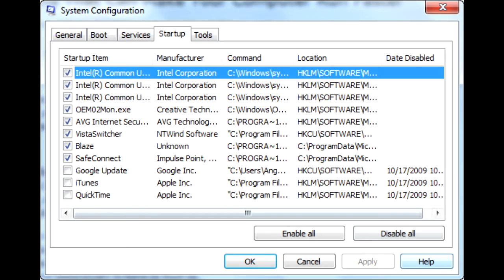Why is my laptop fan so loud and keeps running?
you can follow the below methods to stop your fan from being loud:

1. Buy A Laptop Cooler
Due to their nature, size and increasing amounts of power; laptops seem to just get hotter and hotter. As a rule, my old laptops would generally go for a year without getting too hot. Now they’re so small and powerful that a laptop cooler is pretty much a necessity from day one.

2. Kill Your Processes
The heat generated by the CPU is generally the main heat source within a laptop, and non-vital background processes only serve to make this worse.
You can manually configure what starts up in Windows using the Microsoft System Configuration Utility.
Hit Start, find Run (you may need to search for it, depending on your particular version of Windows) and type in msconfig and click OK.
Navigate to the Startup tab and simply toggle the items you’d like to run when your computer first boots. Many update managers and system tray processes (like Quicktime, Java Update Scheduler, etc) are completely useless and simply sit there wasting your precious resources.

3. Clean your Laptop
Your laptop’s number one enemy is dust, so removing this dust not only cleans and safeguards your machine but also increases airflow which in turn will boost your fan’s efficiency. I wouldn’t recommend doing this if you’re not 100% sure what your doing.